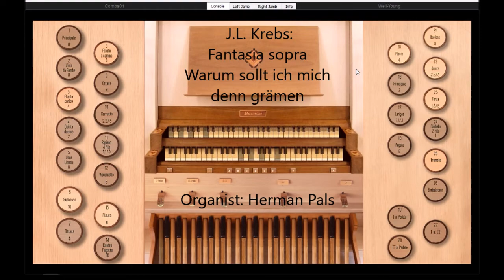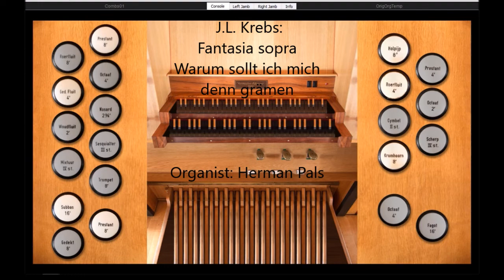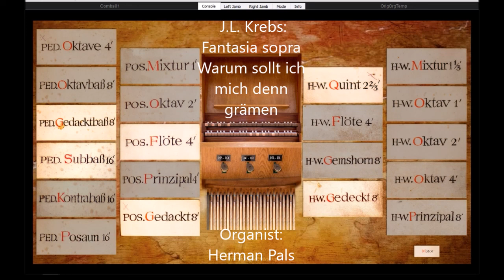J.L. Krebs Fantasia sopra Warum sollt ich mich denn grämen (various Hauptwerk)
Johann Ludwig Krebs (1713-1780), Fantasia sopra Warum sollt ich mich denn grämen, KrebsWV 548, played on Sonarte organ with various Hauptwerk
00:05 Anloo, 03:25 Giubiasco, 06:45 Raszczyce 10:05 Strassburg